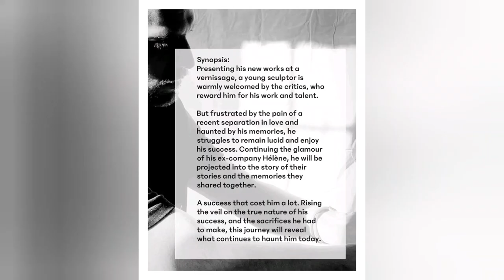Lucas Bravo in short-haircut for new film!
Our beloved Lucas Bravo are now currently prepared for his new upcoming short film. And the thing is, he cut his hair so short! ❤❤❤